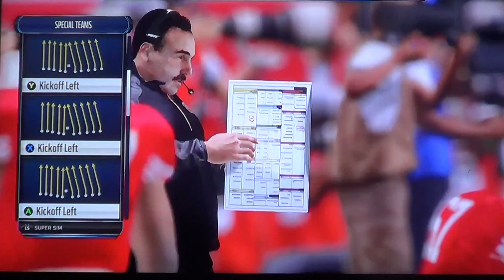madden connected franchise week 1 part 2